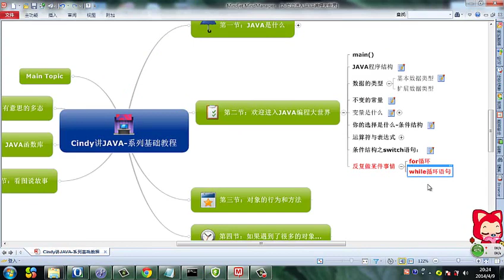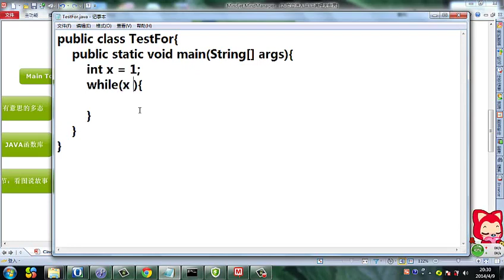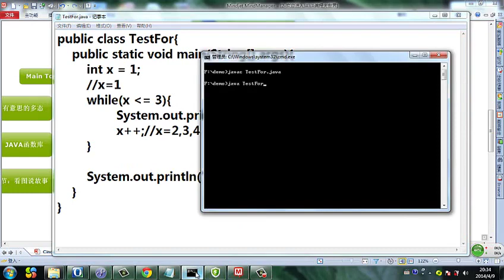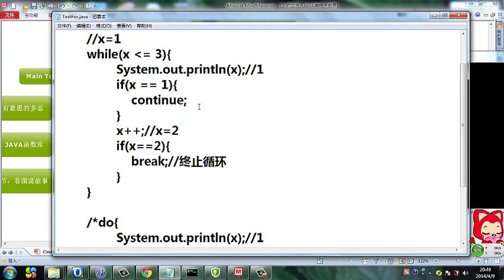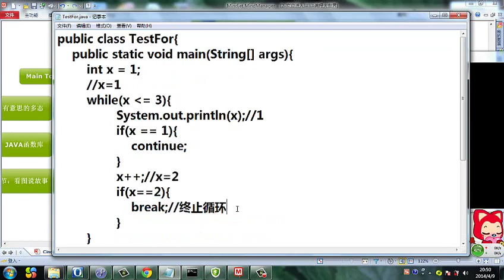Java 语言基础 11 while循环语句